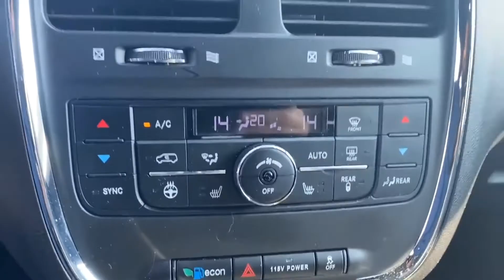2019 Dodge Grand Caravan GT | Used Grand Caravans in London ON | Finch Chrysler Dodge Jeep Ram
Check out this mint condition 2019 Dodge Grand Caravan GT with Moh Makki from Finch Chrysler.

This truly is the ultimate family vehicle as it comes well-equipped with Leather Interior, Rear DVD, Navigation, Backup Camera, Heated Seats & Steering Wheel, Bluetooth and more. With approximately 30,000kms and available at the awesome pre-owned price of only $32,488 (+taxes & licensing), this like-new Grand Caravan is sure to move FAST!

Finch Auto Group is your #1 choice for New and Used cars, trucks, vans and SUVs in London, Ontario and Southwestern Ontario. to learn more.